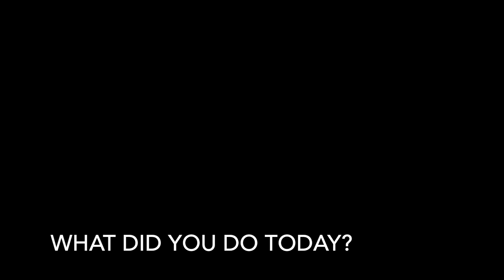WYSE 2014 Day 4